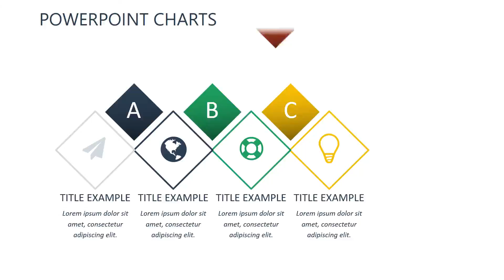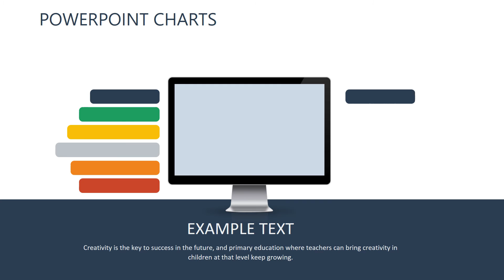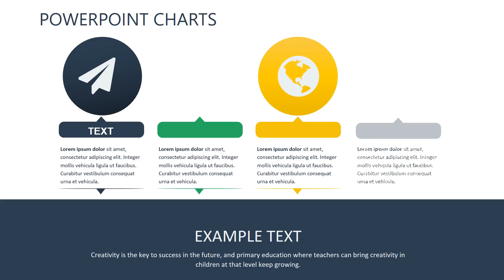SEO Optimization Infographic: SEO Optimization Services PowerPoint charts for presentation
SEO Optimization Services PowerPoint charts - If you have your own website, then you simply need to know about SEO.

Here download SEO Optimization Infographic: SEO Optimization Services PowerPoint charts for presentation